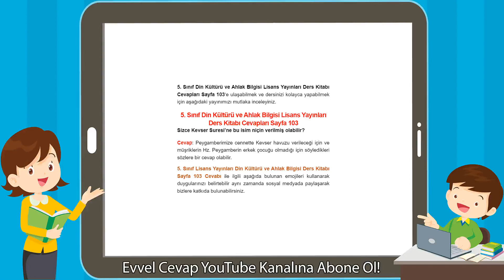5. Sınıf Din Kültürü ve Ahlak Bilgisi Lisans Yayınları Ders Kitabı Cevapları Sayfa 103